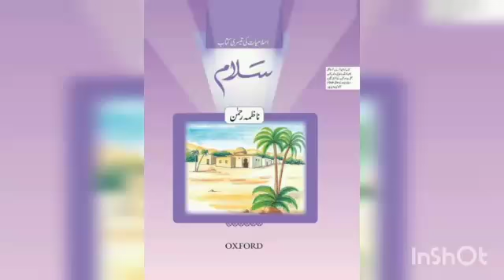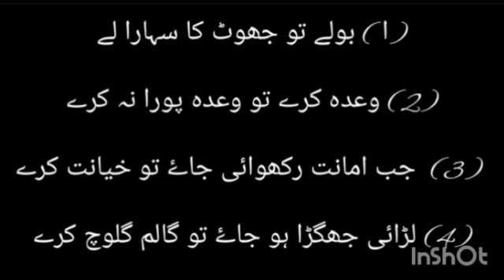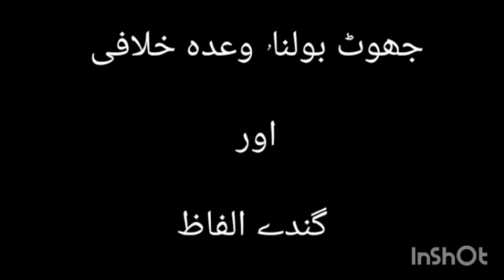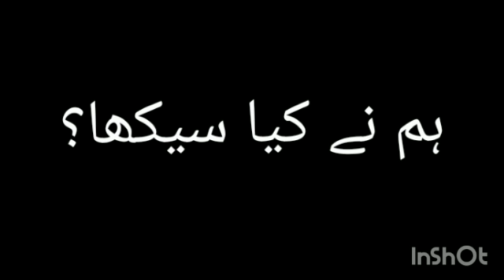islamiyat class 3 Date 15-12-2020